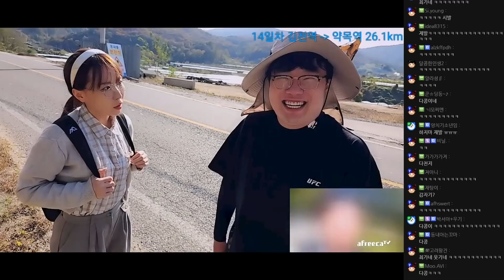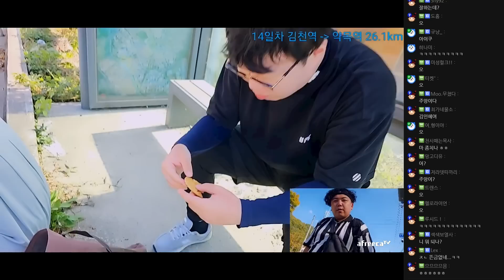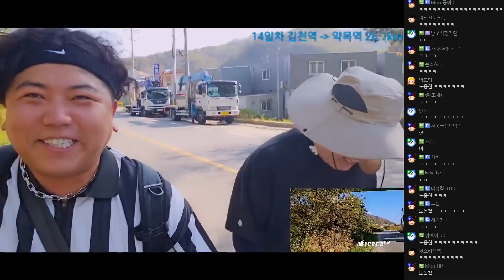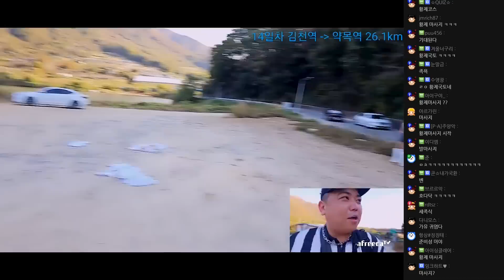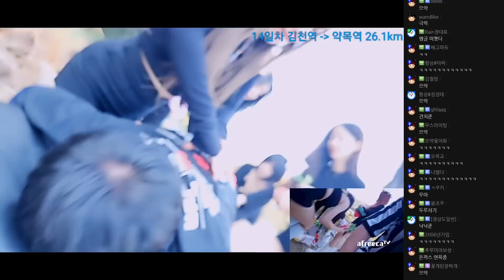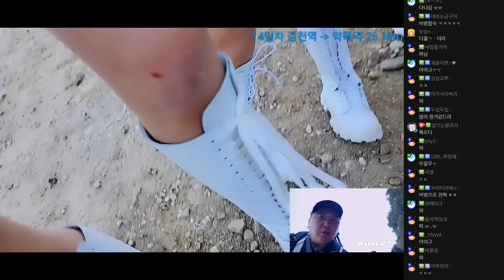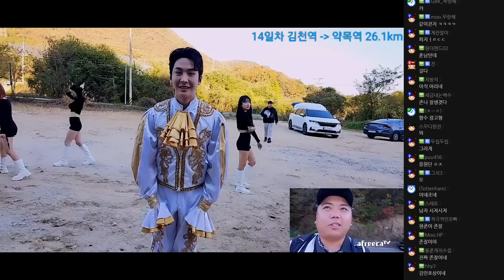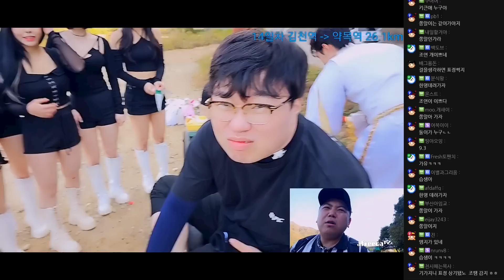최가네가 준비한 황제국토 서비스😘 [23.10.28 #3] 서울 부산 국토대장정 14일차